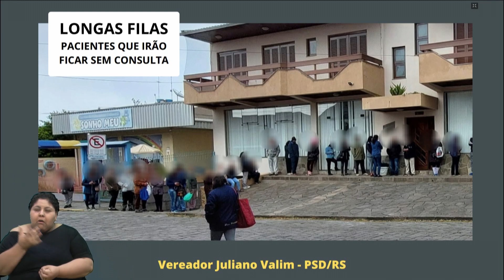16 - Declaração de Líder - Juliano Valim/PSD | 10.10.2023